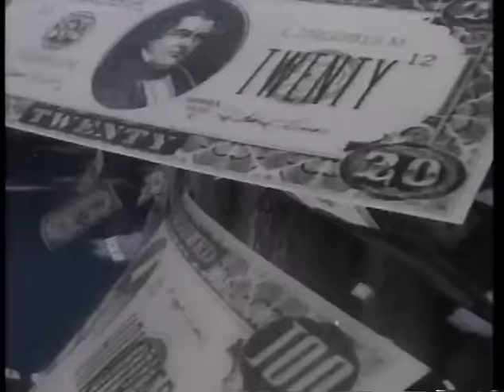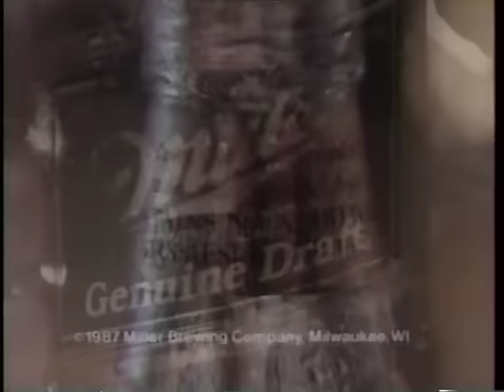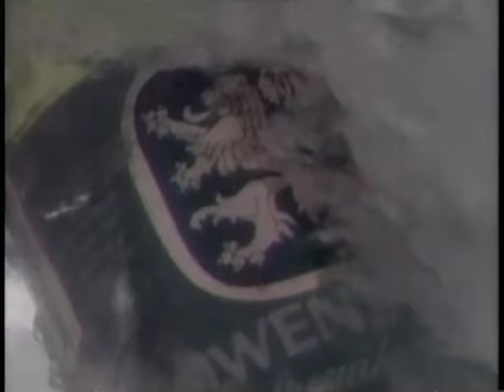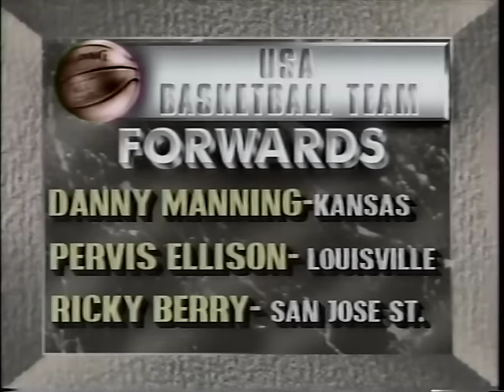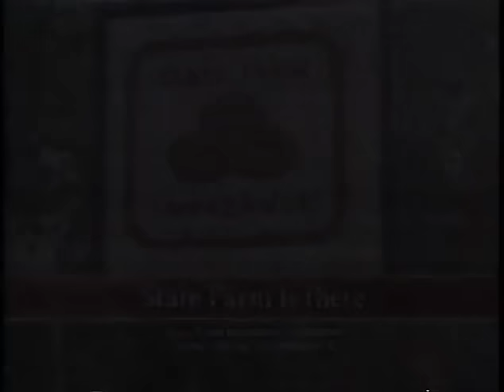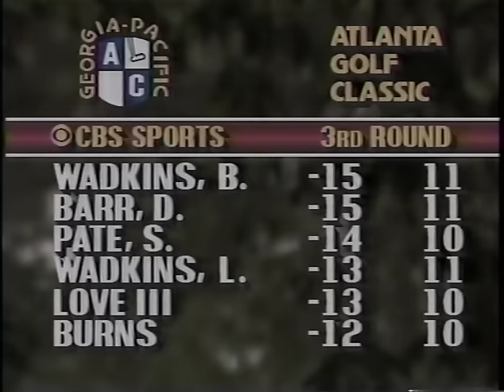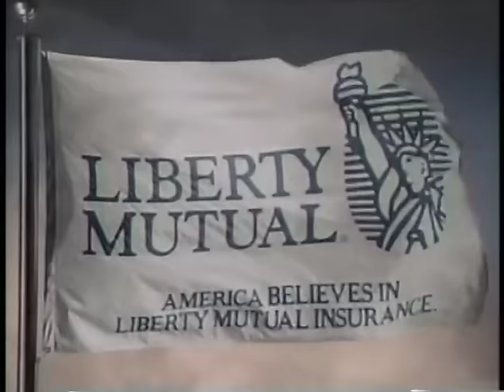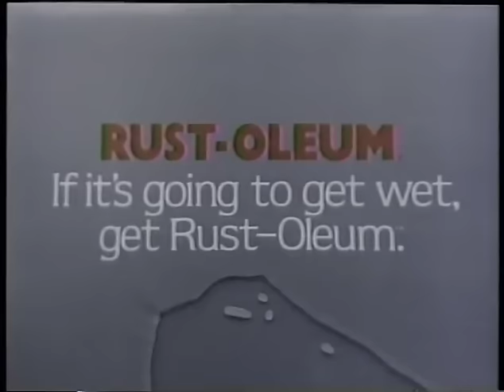May 23, 1987. Boston at Detroit. Game 3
Commentary provided by Dick Stockton and Tom Heinsohn.